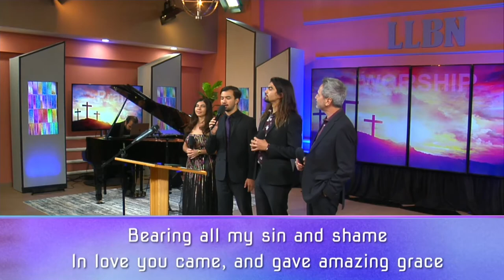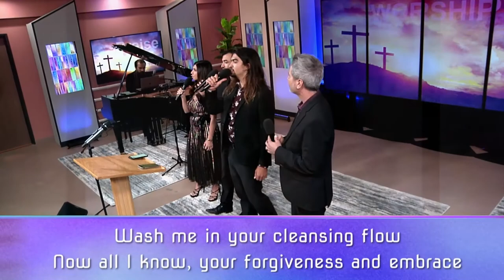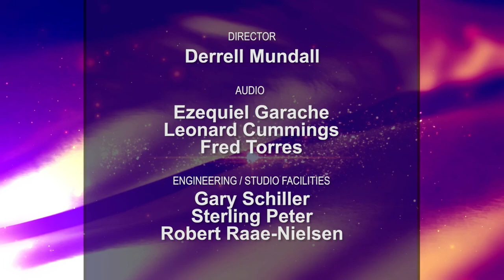The Rat in Romans - feat. Pastor Karl Haffner